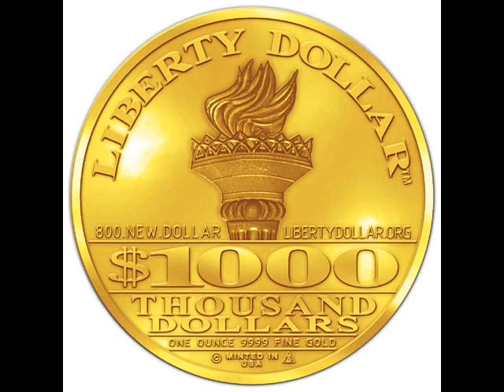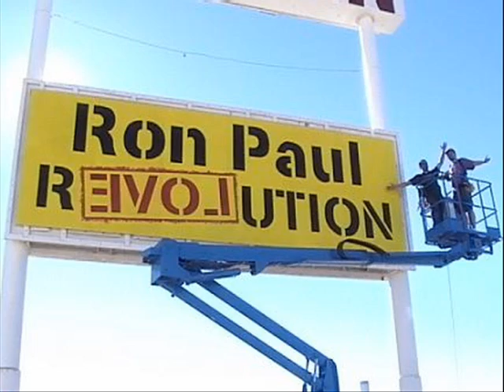Glenn Beck Interviews Ron Paul 1-23-08 Pt.2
Glenn Beck Interviews Ron Paul on Radio Show Jan. 23rd 2008.